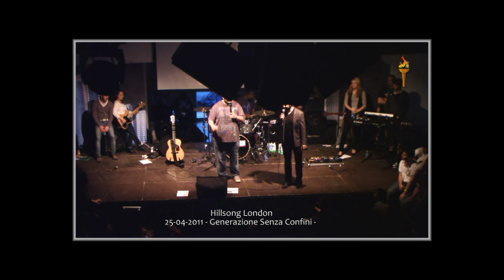Hillsong London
Hillsong London - Concerto dal vivo - Integrale - Organizzato da: Generazione Senza Confini. 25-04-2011 Hyppo Kampos Resort - (CE)